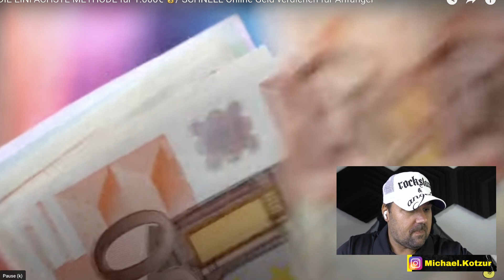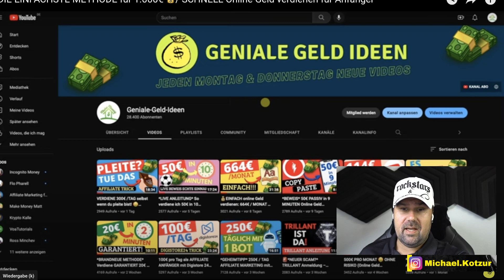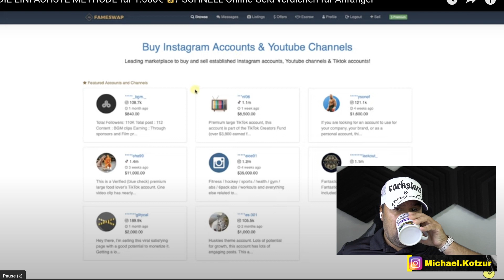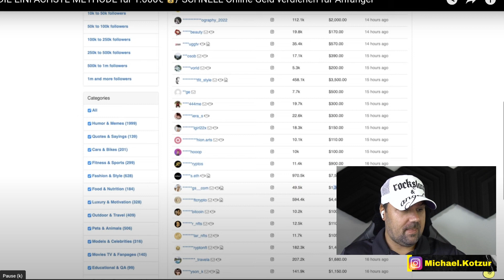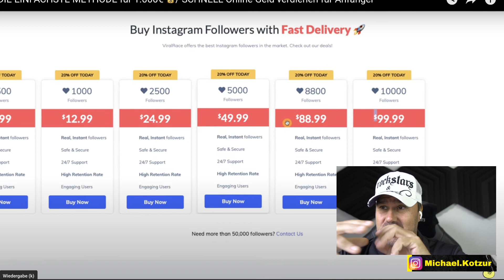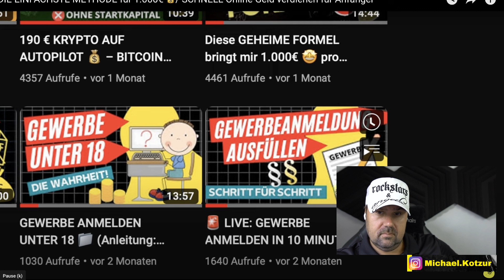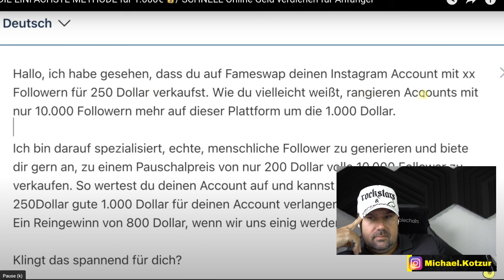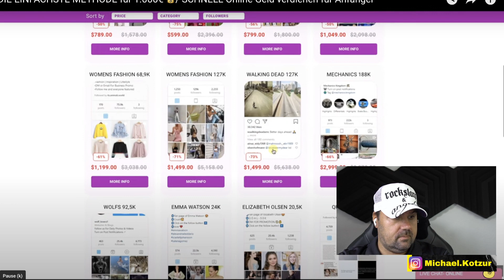DIE EINFACHSTE METHODE für 1.000€ 💰/ SCHNELL Online Geld verdienen für Anfänger - reagiert auf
🎥 Lust auf Live-Action? Stell mir deine Fragen im Livestream und lass uns quatschen! 👇

🔔 Du willst wissen, wann ich live gehe? Dann komm in meine Telegram-Gruppe und bleib immer auf dem Laufenden!

📌 Mein Hauptkanal 👉  KLICK HIER 👉 @MichaelKotzur
DIE EINFACHSTE METHODE für 1.000€ 💰/ SCHNELL Online Geld verdienen für Anfänger - Michael Kotzur reagiert auf Geniale-Geld-Ideen

Mein YouTube Kanal ist inspiriert von: Niklas-Business, Leon Kramer, Leon Chaudhari, Luke´s Channel, Maximilian Paschall, Tomary, Max Weiß, The Rich Girl Club, Kevin Smyrek, Apo Svalley, ChrisFil, SELTIX, Online Business NEXT LEVEL, Geniale-Geld-Ideen, Dominik Lebersorger, Jeremy Fragrance, Leeroy Matata und AlexV

Weitere YouTube die mich inspiriert haben: Pamela Reif, Bibi Beauty Palace, Julien Bam, Gronkh, Laser Luca, Dagi Bee, UiiiMemo, BastiGHG, Gnu, Marvin Wildhage, Mady Morrison, MrBeast, Jindaouis, Lehrerschmidt, Hungriger Hugo und Renzo